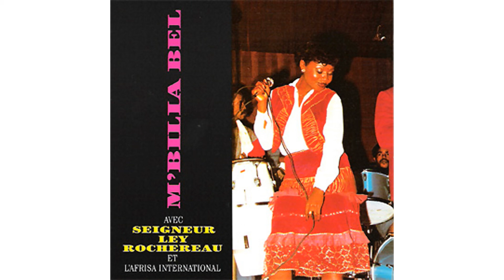Mbilia Bel & l'Afrisa International - Kelhia [audio]